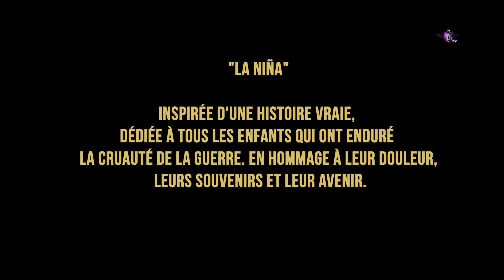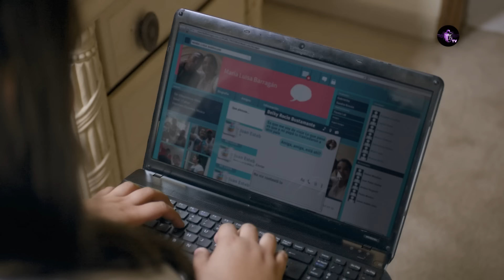LA NIÑA Episode 37 en français | HD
La série raconte l'histoire captivante de Belky, une jeune fille autrefois enrôlée de force dans un groupe de guérilleros colombiens. Ayant réussi à s'échapper de l'enfer de la jungle, elle tente de se reconstruire une vie normale. Mais son passé la poursuit, car elle est traquée par un colonel pervers et dangereux, déterminé à la retrouver à tout prix. Belky doit lutter pour sa survie et sa liberté, tout en cherchant à échapper aux fantômes de son passé qui la hantent. Entre la rédemption et la vengeance, son destin est suspendu à un fil.